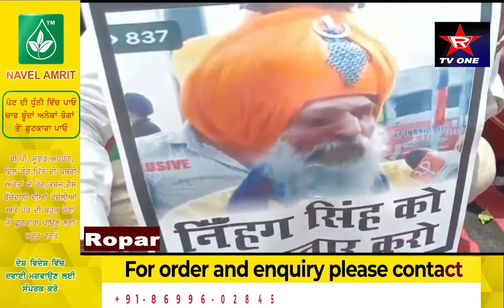ਸ਼ਿਵ ਸੈਨਿਕਾਂ ਵੱਲੋਂ ਐਸਐਸਪੀ ਦਫ਼ਤਰ ਤੇ ਅੱਗੇ ਲਗਾਇਆ ਧਰਨਾ ਅਖੌਤੀ ਨਿਹੰਗ ਸਿੰਘ ਦੀ ਗ੍ਰਿਫਤਾਰੀ ਦੀ ਕੀਤੀ ਮੰਗ